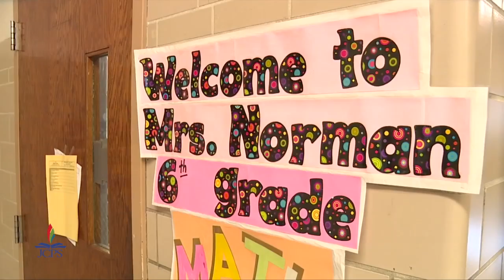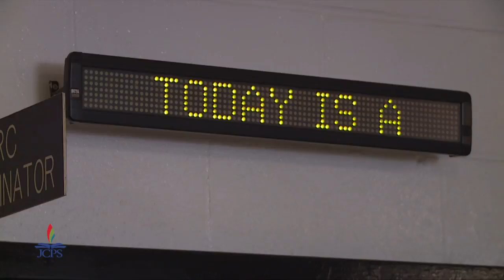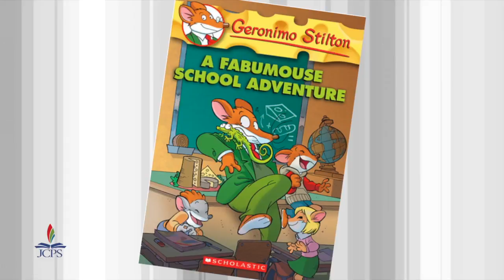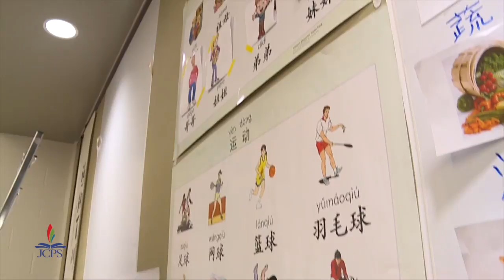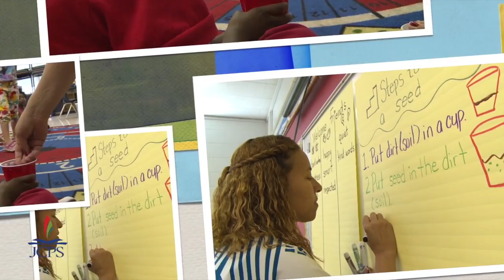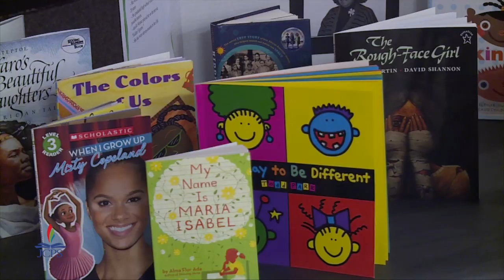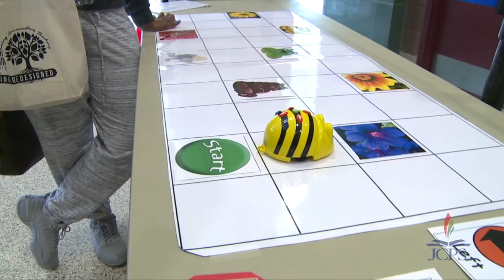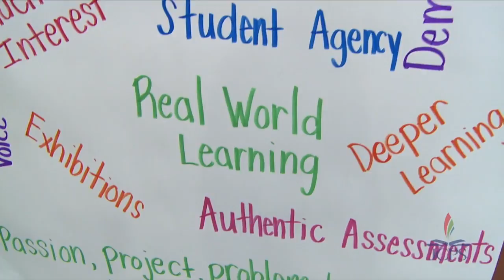Our Kids, September, 2017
The September "Our Kids" show is hosted by Shelby Cundiff from Fern Creek High School. The show highlights the first day of school, the solar eclipse of 2017 and lots of summer activities.  Check it out!